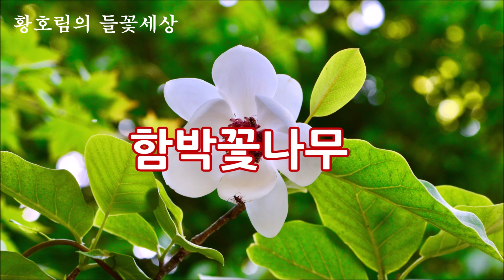함박꽃나무, HORIM-TV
토종 목련 '함박꽃나무(Magnolia sieboldii )' 동영상 입니다.